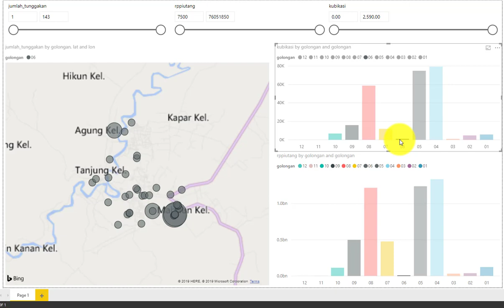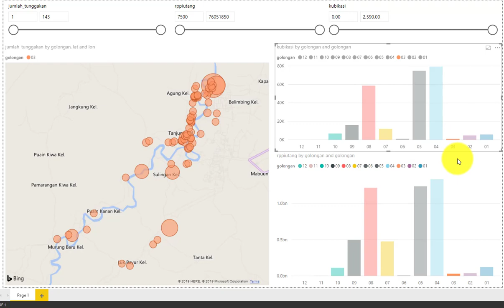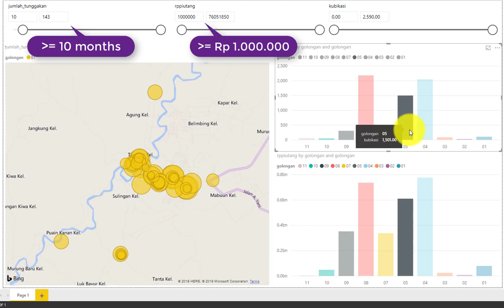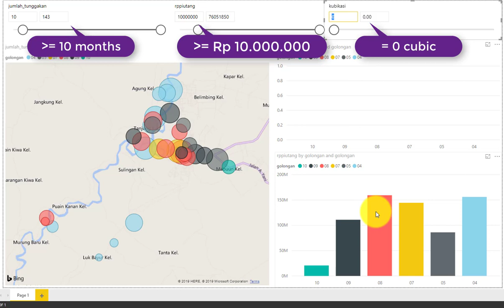customer spatial analysis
customer spatial analysis using Power BI. How to analyst Customer Bill using location based